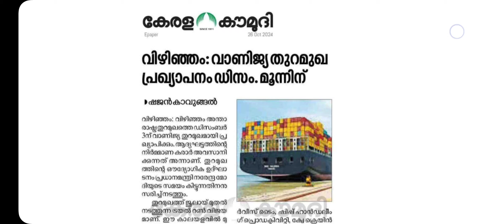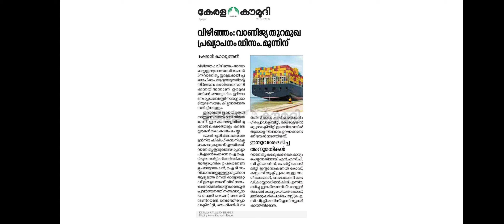Daily Current Affairs : 26/10/24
കൃത്യമായ രീതിയിൽ ഡെയിലി കറണ്ട് അഫയേഴ്സ്  വ്യക്തമായി പഠിച്ചിരിക്കാം

10th preliminary group

Lgs

Hsa

Lpup 2026-27